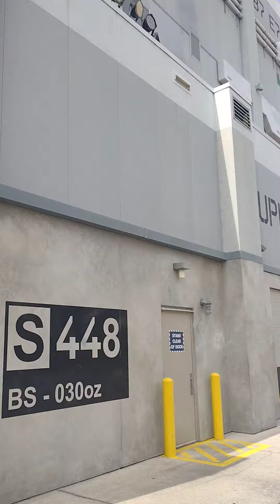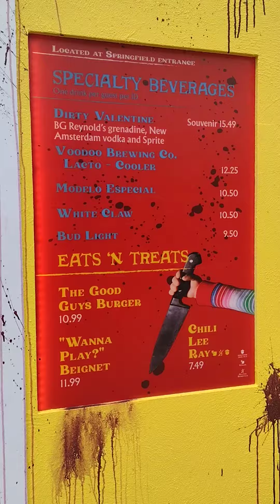Universal Tour: Post-Transformers, Halloween Horror Night Discussions (25th August, Part 3/3)